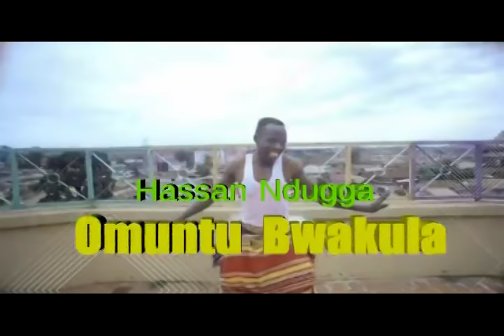Omuntu Wakula Hassan Ndugga VIDEO EDIT @Citylife Videos Namwendwa Emmy Jay Did It N